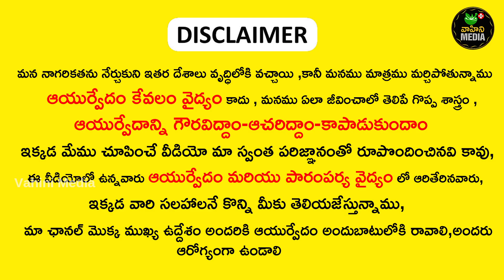గర్భ సంచి సమస్యలు, సంతాన సమస్యలకు అద్భుత పరిస్కారం || ayurvedam remedies for girls problems